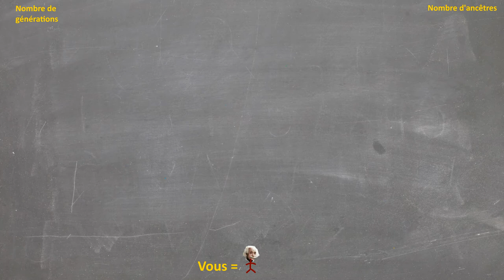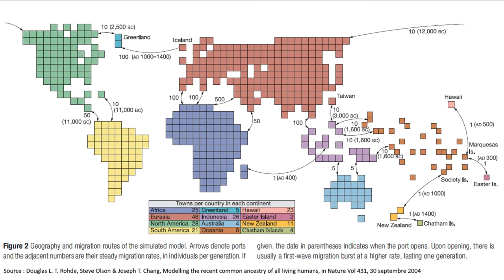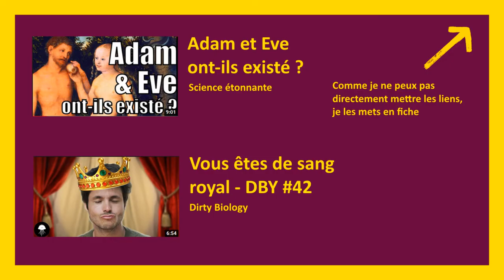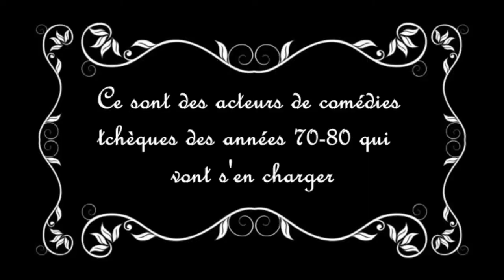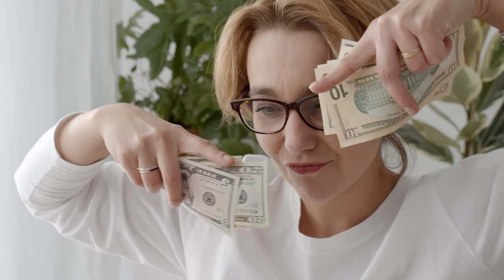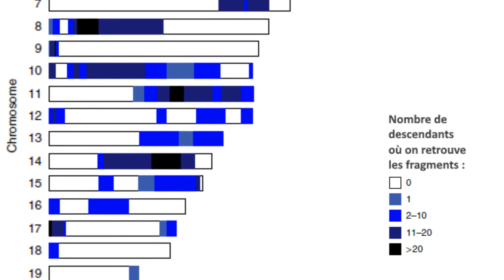Vous n'avez pas les gènes de vos ancêtres (enfin, pas de tous)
Avez-vous les gènes de vos ancêtres ? De vos arrières-grands-parents, oui, forcément, mais d'arrière-grand-papa à la 27e génération, c'est moins sûr !

Sur la reconstitution du génome de la mère de Hans Jonathan (on trouve aussi écrit "Jonatan")

Sur Hans Jonathan lui-même : L'homme qui vola sa liberté : Odyssée d'un esclave, de Gisli Palsson, Montfort-en-Chalosse, Gaïa éditions, 2018.

This person does not exist, le générateur un poil flippant de tronches de personnes qui n'existent pas :